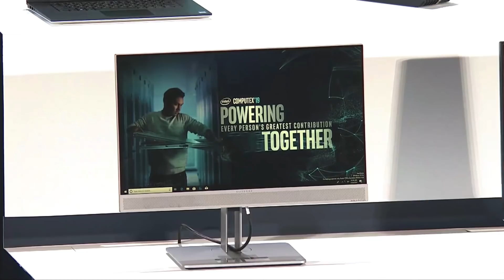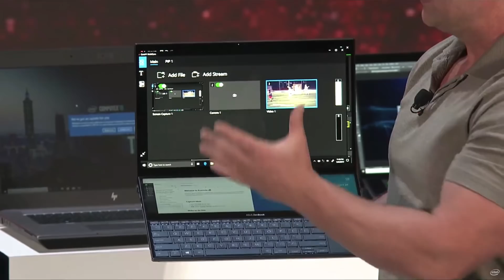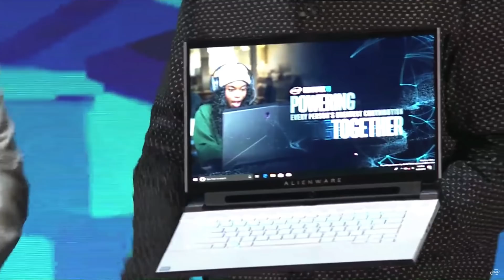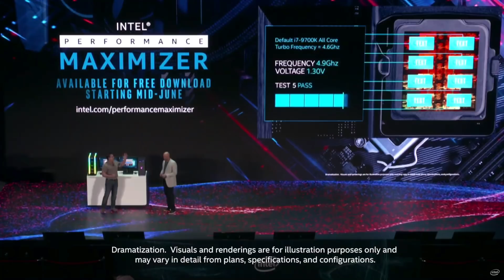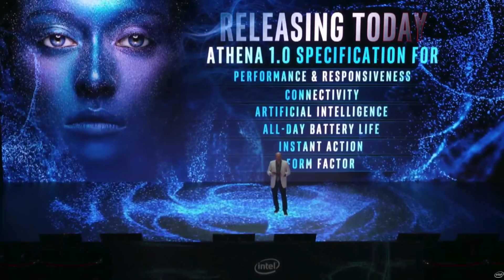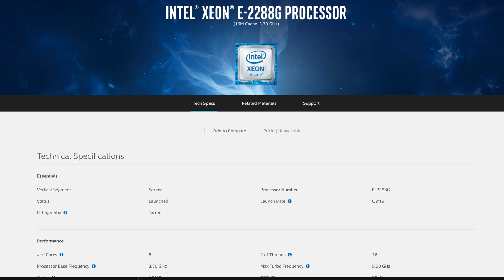Intel Announces 5GHz CPU, But Is it enough to beat AMD?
Intel Announces 5GHz CPU, But Is it enough to beat AMD? At Computex 2019 Intel announces new CPUs including a Gen 10 5GHZ CPU.

Intel’s Gregory Bryant Offers Industry Opening Keynote at COMPUTEX 2019